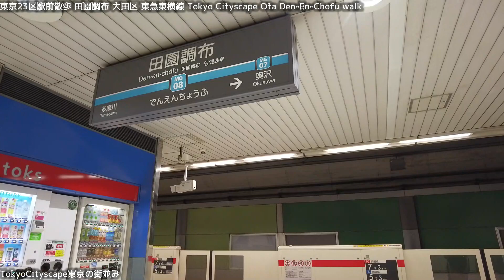東京23区駅前散歩 田園調布 大田区 東急東横線 Tokyo Cityscape Ota Den-En-Chofu walk